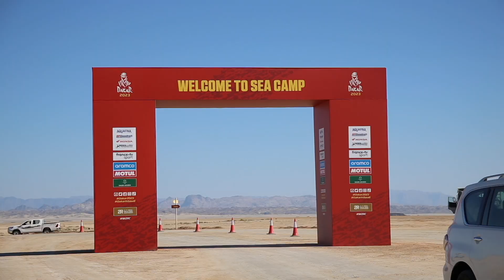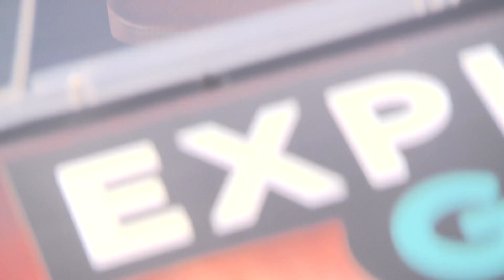Le Dakar 2023 en immersion avec Guerlain Chicherit (1/2)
Du sable, de la sueur et des larmes… De tristesse, mais de joie aussi ! Guerlain Chicherit et l’équipe GCK Motorsport sont passés par toutes les émotions la semaine dernière. Montez avec nous dans l’ascenseur émotionnel de la première moitié du Dakar 2023.